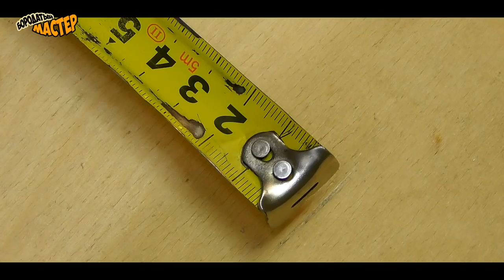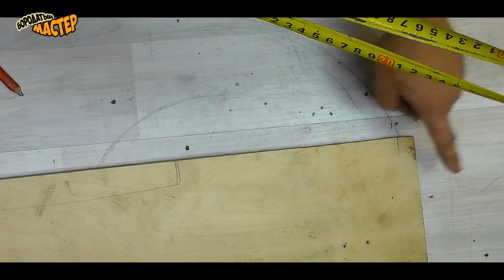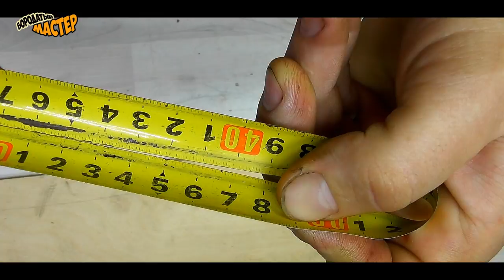7 КРУТЫХ СЕКРЕТОВ ОБЫЧНОЙ РУЛЕТКИ!!! НЕ КАЖДЫЙ ЭТО ЗНАЕТ!!!